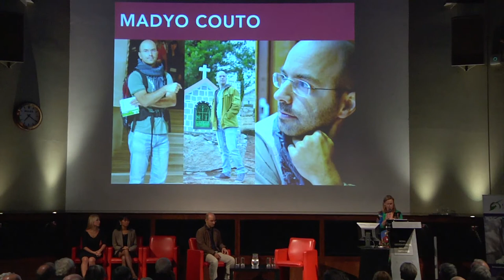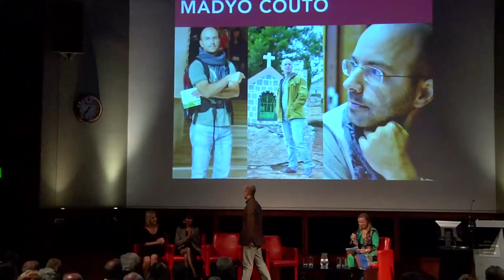Madyo Couto - What will it take to save elephants and rhinos? An FFI presentation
Miranda Krestovnikoff, best known as a wildlife expert on BBC television and radio, interviews three young conservationists from Vietnam, Mozambique and the UK to discuss different approaches to dealing with the crisis for rhinos and elephants. The presentation begins with an introduction by FFI President, HRH Princess Laurentien of the Netherlands. This interview was filmed at FFI's AGM event at the Royal Geographical Society on 14 October 2014.

• Madyo Couto: Since gaining his MPhil in Conservation Leadership in 2013, Madyo has been back in Mozambique working to address the country’s human-wildlife conflict and tackle poaching of and illegal wildlife trade in elephants and rhinos. He is also helping establish a foundation for the elephant stronghold of Niassa National Reserve.